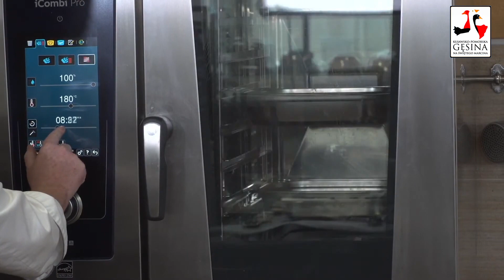Phillippe Abraham - Pasztet z gęsiej wątróbki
W związku z sytuacją epidemiczną oraz aktualnymi obostrzeniami, w tym roku prezentacje odbyły się w formule online i były transmitowane na naszej stronie. W tym roku gotowali dla nas: Marlena Cichocka, Robert Sowa, Phillippe Abraham i Tomasz Jakubiak.

Pokazy odbyły się w dniach 7 i 8 listopada 2020 w Bydgoszczy.